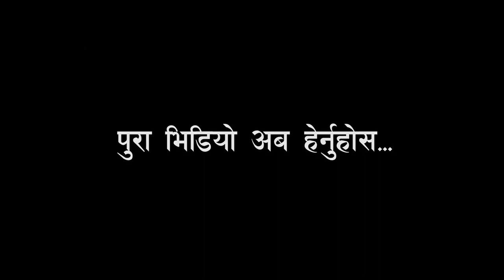८० बर्षाका बुवा आमाको घरमा पुग्दा सुनाए यती मिठो गीत - ज्योति मगरलाई यस्तो भने || 80 Yrs Old Man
८० बर्षाका बुवा आमाको घरमा पुग्दा सुनाए यती मिठो गीत - ज्योति मगरलाई यस्तो भने || 80 Yrs Old Man

Host : Prem Raj Lamichhane
Camera/ Edit : Sandip D.C.

For Any Inquiry
Cordinator : Prem Raj Lamichhane